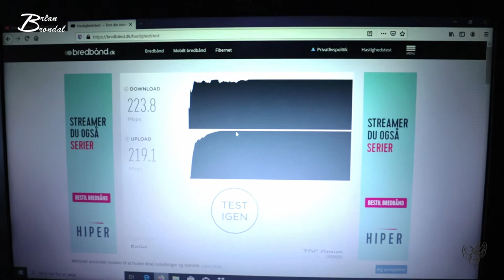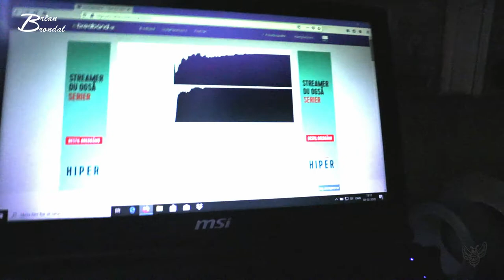Første garage stream